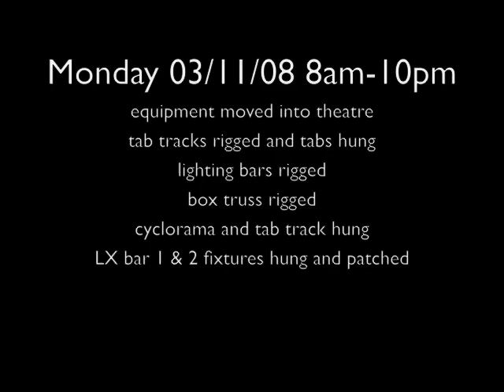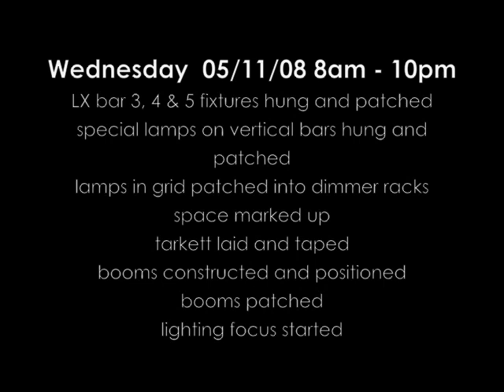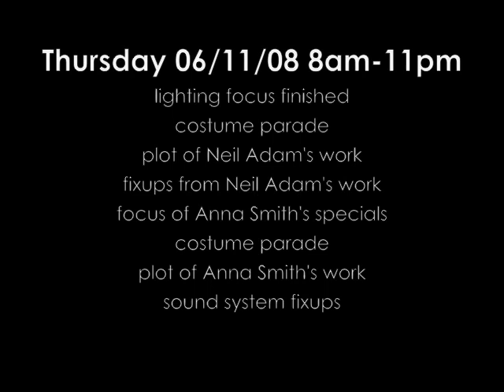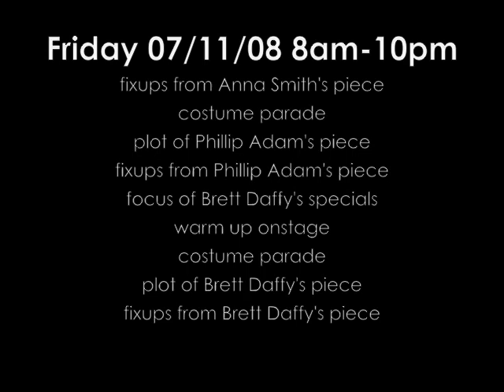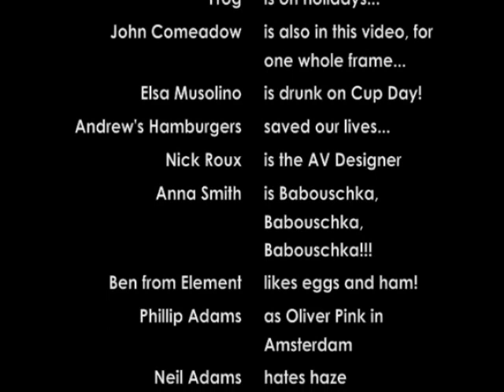Time Lapse - VCA Dance Transmutation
A time lapse video of the VCA Dance and VCA Production show Transmutation, Gasworks Theatre, November 2008. By Geordie Barker